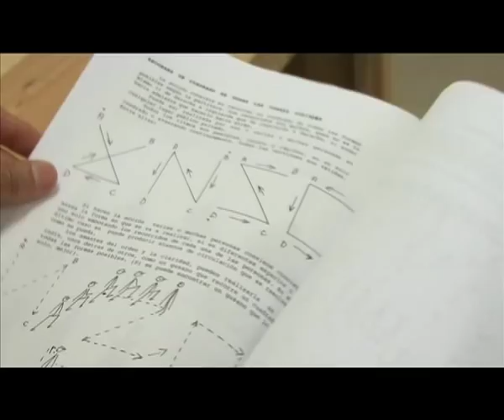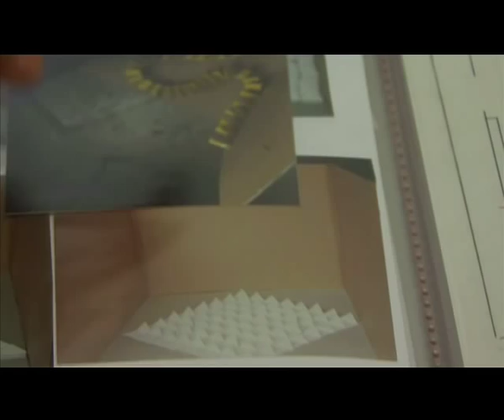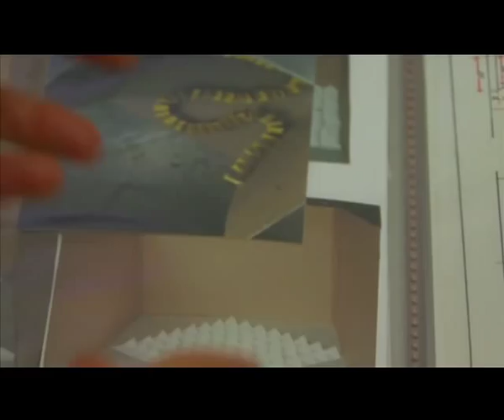Fons #01: Esther Ferrer | Procés de treball | MACBA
L’obra d'Esther Ferrer es caracteritza per un minimalisme metòdic, en el qual els objectes quotidians i el seu propi cos es converteixen en els elements principals de la seva obra.  Aquest és un recorregut per la trajectòria d'Esther Ferrer, a través de converses amb l'artista, des dels inicis amb el grup Zaj, fins a reflexions sobre el pas del temps, passant pels mètodes de treball, els processos creatius i els comentaris sobre les seves obres "Íntimo y personal" i "Silla Zaj", que formen part de la Col·lecció MACBA.

El Fons de documentació audiovisual MACBA comprèn una sèrie d’entrevistes a artistes de la Col·lecció del museu. La iniciativa va sorgir el 2008, en un moment en què la idea de crear un patrimoni digital sobre les col·leccions tot just es començava a explorar. El Fons va ampliar l’abast de l’experimentació al format del vídeo per aprofundir en la creació d’arxiu i coneixement entorn dels artistes i les obres de la Col·lecció.